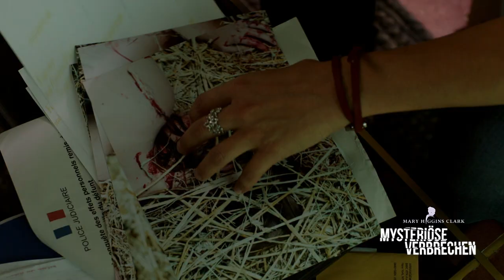Mary Higgins Clark - Mysteriöse Verbrechen - Offizieller Trailer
Krimifans dürfen sich auf eine neue französische Film-Reihe freuen: Mary Higgins Clark – MYSTERIÖSE VERBRECHEN. Die liebevoll gestalteten Collections enthalten jeweils vier deutsch synchronisierte Filme nach den Bestsellern der „Königin der Spannung“ mit hochwertig produzierten, ausgeklügelten Geschichten rund um die überwiegend weiblichen Heldinnen. Auf der Spur von schrecklichen Verbrechen müssen sie, konfrontiert mit mysteriösen Todesfällen und ungeahnten Abgründen der menschlichen Psyche, erkennen, dass ihre furchtbaren Vermutungen sich leider nur zu oft bewahrheiten …

Mary Higgins Clark - Mysteriöse Verbrechen sind ab 27.November auf DVD und Digital erhältlich!
Mary Higgins Clark - Mysteriöse Verbrechen - Collection 1
Mary Higgins Clark - Mysteriöse Verbrechen - Collection 2

FSK=12